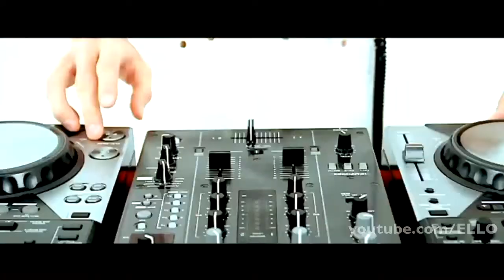dj Ruslan Nigmatulin - Symphony (Official Video)